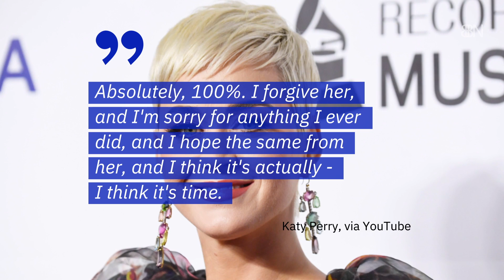Taylor Swift And Katy Perry No Longer Have Bad Blood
Here's the gossip between these two.